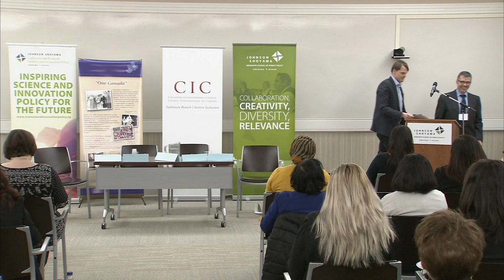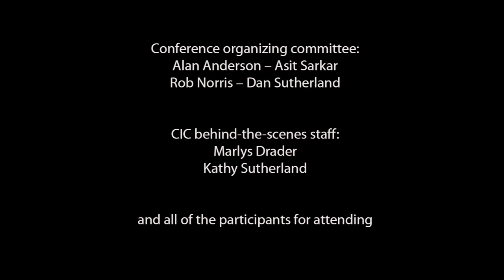Canada's Immigration and Refugee Goals: Keynote Session with City of Saskatoon Mayor Charlie Clark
Keynote lecture on March 9, 2018 from CIC Saskatoon's conference "Canada's Immigration and Refugee Goals: Connecting Policy and Practice in Saskatchewan - A Multisectoral Dialogue".